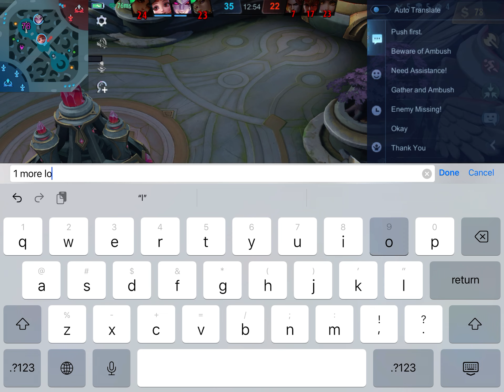First attempt Vale, Close Match, mlbb